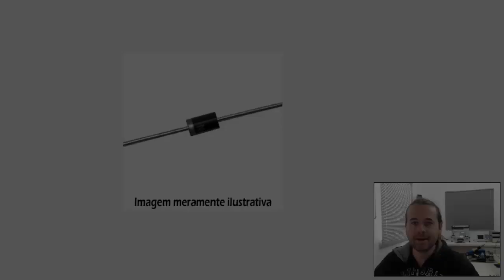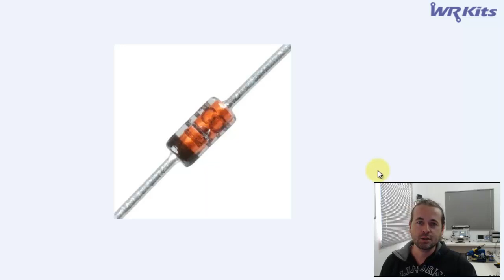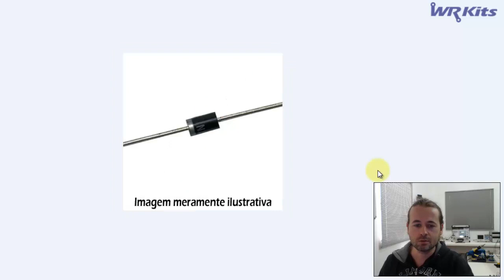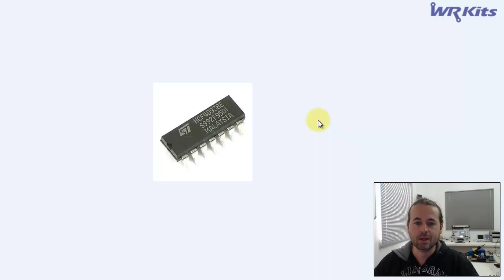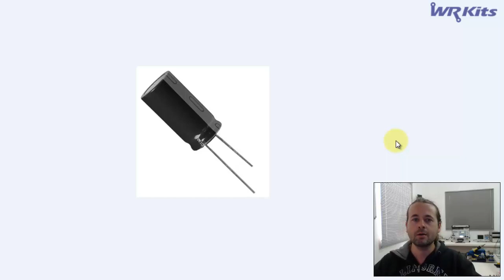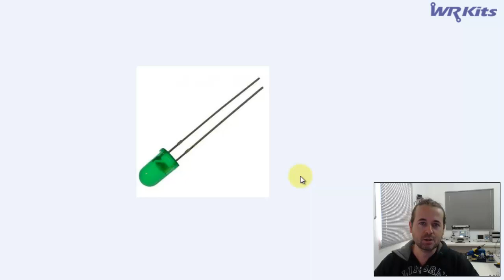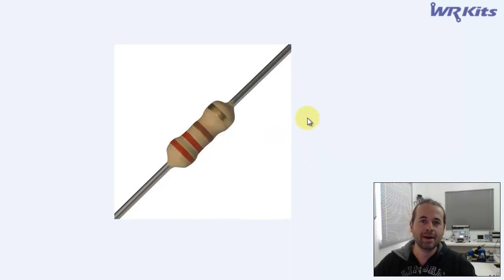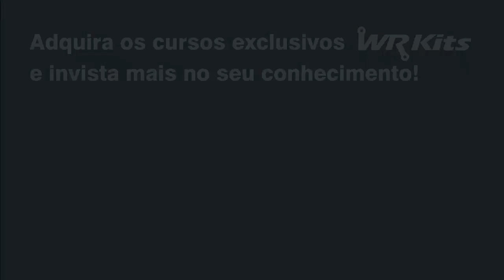QUAIS COMPONENTES ELETRÔNICOS COMPRAR PRIMEIRO?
Compre o livro Eletrônica Volume I

ADQUIRA UM OU MAIS CURSOS A SEGUIR E CONCORRA AO OSCILOSCÓPIO
ROHDE&SCHWARZ:

Assim que você tiver acesso ao curso, seu cupom irá
automaticamente para urna do sorteio!
*esta promoção é válida para o primeiro semestre de 2020.

Descrição do vídeo:

No Eletrônica para Iniciantes de hoje, minha lista de componentes eletrônicos para você comprar e começar a se divertir. Bons projetos! WR Kits curso Eletrônica para Iniciantes.